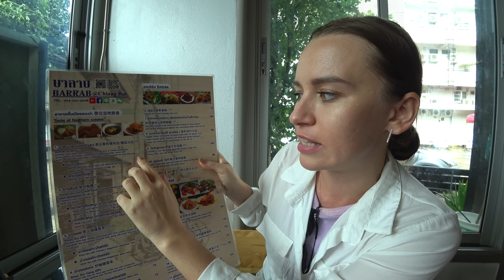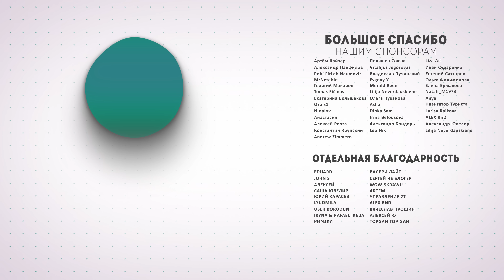ЭТО КОНЕЦ ТАИЛАНДА! КУДА НАС ЗАНЕСЕТ ДАЛЬШЕ? ЧИАНГ РАЙ 2022